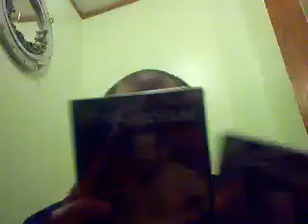Unboxing Sheamus Daniel Bryan WWE Superstars DVD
Unboxing #110 Sheamus Daniel Bryan WWE Superstars DVD